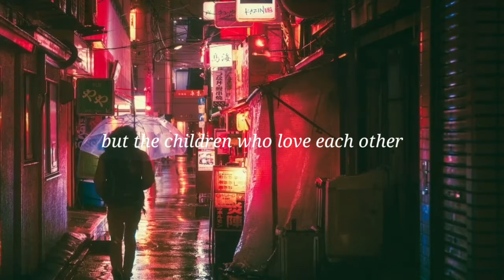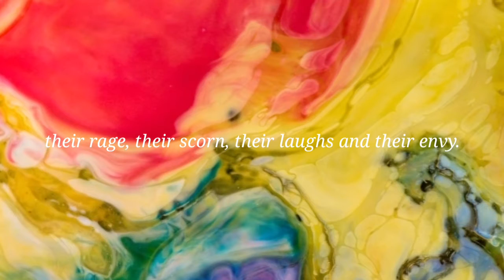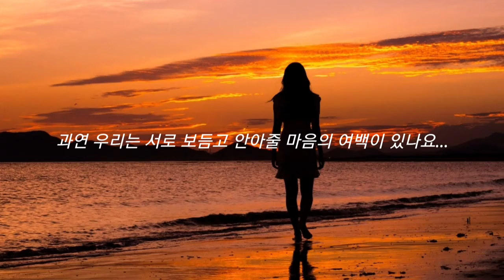Basking in the light of their first love.... ; Children who love each other - Jacques Prevert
children, first love, kiss, gate of the moon, shadow, night, passers-by, rage, scorn, laughs, envy, light, Jacques Prevert

인종간, 세대간, 성별간의 보이지 않는 거리...
과연 우리는 서로 보듬고 안아줄 마음의 여백이 있나요...
우리는 지금 어디에 서 있는 건가요...

Background Music Title : Invisible Beauty